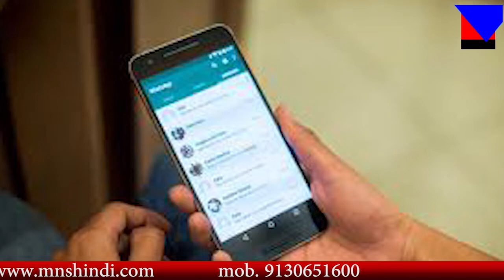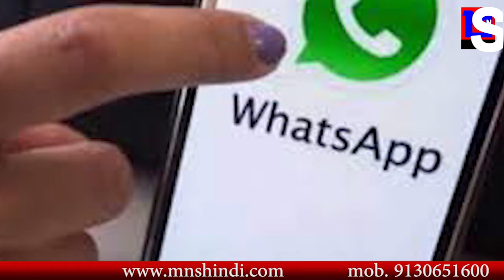MNS NEWS LIVE IN HINDI व्हाट्सअप का नया फीचर, जाने क्या है खास